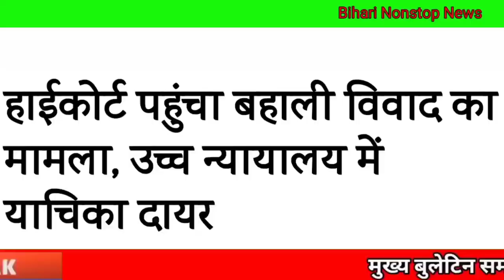Daily 11th July 2021.News of Bhojpur,Jamui,Madhepura,Purnea,Sitamarhi,BPSC exam,Panchayat Elections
Daily Bihar news of all districts in Hindi i.e.11th July 2021.Info of Bhojpur,Jamui,Madhepura,Purnea,Sitamarhi,Patna, BPSC exam,Panchayat Elections
1. Important information about two exams released by bpscexam
Bihar Public Service Commission has released the interview schedule of 65th Combined Competitive Examination, which will be held from August 2 to August 18, under which candidates who have passed the main examination will now go to the official website of the commission for interview at bpsc.bih.nic.in. You can get the date and time information. According to the information received, the interview will be conducted in two shifts. Along with this, the Bihar Public Service Commission has issued a new date for the Assistant Engineering Recruitment examinations for the year 2019, under which this examination will now be conducted on 24 and 25 September. At the same time, the recruitment examination of Assistant Engineer and Assistant Engineer Civil, Assistant Engineer Mechanical will be held on 26 September and 27 September.

2. Election Symbol Released for Biharpanchayatelections
3. Dependents of teachers will get other jobs apart from the teacher
4. World Population Day 2021 will be made all over the world today

Todayworldpopulationday2021theme is being celebrated, this time the new theme of World Population Day 2021 is Rights and Choice The answer is, whether it is baby boom or bust, the solution to change in fertility rate is to prioritize reproductive health and rights of all people. A program is also going to be organized in Bihar regarding this. On the other hand, public awareness program was organized in kuch jilo on the previous day. For your information, let us tell you that in 1989, the General Assembly of the United Nations was called upon to celebrate World Population Day.
5. Now let's know how the weather condition of your district will be
If we know the district wise weather conditions, then there may be rain at some places in West Champaran, Siwan, Saran, East Champaran and Gopalganj, along with it there is a possibility of rain in most parts of Sitamarhi, Madhubani, Muzzafarpur, Darbhanga, Vaishali, Sheohar and Samastipur. Along with this, a warning has been issued in most parts of Kishanganj, Supaul, Madhepura, Saharsa, Araria, Purnea, apart from some parts of Buxar, Bhojpur, Rohtas, Bhabua, Aurangabad, Jehanabad and Arwal in Bihar. An alert has been issued regarding rain in parts. At the same time, forecast has been issued for rain at some places in Nalanda, Patna, Gaya, Sheikhpura, Begusarai, Lakhisarai and Nawada. At the same time, an alert has been issued in Bihar's Katihar, Bhagalpur, Banka, Munger, Khagaria and Jamui.

6. India Post Payment Bank Nawada achieved a big achievement

7. Vaccine certificate will have to be given to the candidates in the Panchayat elections

8. Today in Bihari Birthday Special we will talk about Shivnath Singh

9. Bank employees will now get 10 surprise leaves every year

10. Katihar Amritsar Katihar special train will run from 26 July

11. Manjit Singh's homecoming again

12. Shahnawaz Hussain spoke of setting up 147 industrial units in Bihar soon

13. During the Corona period, the people of Bihar withdrew three times more money than pf

14. Three IAS officers of Bihar got additional charge of investigation commissioner

15. SpiceJet is about to start service for many cities

16. Not a single variant of Delta+ found in Bihar but the department is still strict
17. The process of making 117 Nagar Panchayats and Nagar Parishads functional in Bihar has accelerated
18. There will be seven roads in five districts of Bihar.
19. Chirag said to continue the fight for the party
20. Tejashwi Yadav said in the pages of history that such leaders will not get pardon
21. News of relief for Madan Mohan Jha
22. Upendra Kushwaha begins Bihar Yatra
23. Tej Pratap Yadav told Jagdanand Singh the state president of RJD
24. You will be able to rectify the error in the vaccination certificate
25. Today's date is recorded in the history of India for many reasons.
Today's date is considered important in the history of India for many reasons.The Aga Khan, a founding member of the Muslim League, died in 1957. Indian writer Bhishma Sahni died in 2003. This day is also celebrated as World Population Day.

26. Little guest came to Harbhajan Singh's house

27. Now even after turning off the blue tick, who will be able to know who has not seen your msg

28. Now let's know what were the prices of bullion market and petrol diesel
If we talk about the bullion market, then on July 10, the price of gold was Rs 46,810 per 10 grams for 22 carat, along with it was Rs 47,810 per 10 grams for 24 carat, along with this, if we talk about silver, then the price of silver 69,300 per kg. Along with this, the price of petrol in the capital Patna was Rs. 103.69, along with that the price of diesel was Rs. 95.94.